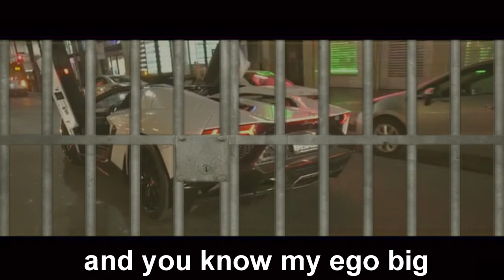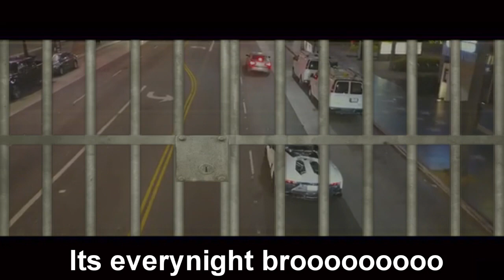Its everyday bro with that penitentiary flow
i have no clue. i didn't feel like making avatar roast 3 so this is what you get today